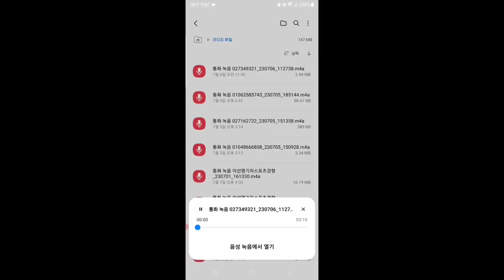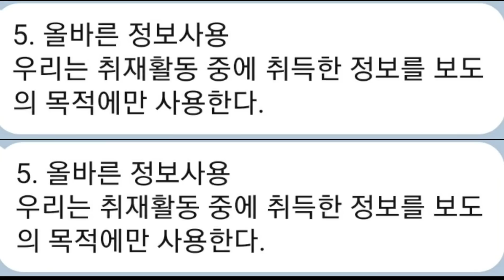[황영웅도 당했나? 기자협회 녹취 최초 공개| 이진호 허위@사실로 고@소| 강경윤 기자 윤리강령 위반]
황영웅도 당했나? 기자협회 녹취 최초 공개